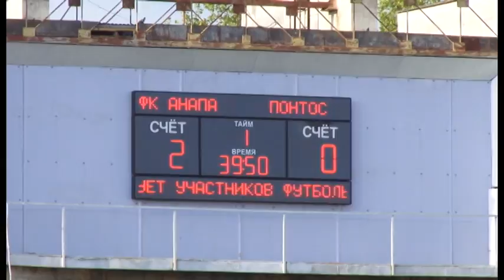Новости "Анапа Регион" от 18 мая 2015 года